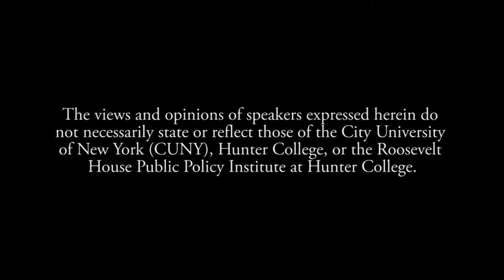Former Congressman Barney Frank — Fifty years after Stonewall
The LGBTQ Policy Center at Roosevelt House invites you to a special conversation with Former Congressman Barney Frank.

For nearly two decades, Barney Frank was the most prominent openly gay member of the United States Congress.  First elected to represent the 4th Congressional District of Massachusetts in 1980, he came out as openly gay in 1987.  In 2012, he became the first member of Congress to marry someone of his own sex.  Congressional staffers regularly voted him the smartest member of the House.

As chairman of the Financial Services Committee, Frank was one of the two principal authors of the Dodd-Frank act, which brought about the most sweeping reform of the financial services industry in modern times.

After Congressman Frank’s opening remarks at Roosevelt House, a panel of four Hunter undergraduates, Andrew Shkreli, Cat Watson, Jackie Fennell, and Sergio Mota will interview him about the future challenges facing the LGBTQ movement. Welcoming remarks by Charles Kaiser, Acting Director of the LGBTQ Public Policy Center at Hunter College.

Barney Frank was elected to Congress in 1980 after serving eight years in the Massachusetts Legislature.  When he began his career in public life, he believed he could either be an openly gay man or a public official, but not both.  He filled the seat held by Father Robert Drinan, who had left Congress following a call by Pope John Paul II for priests to withdraw from political positions.  In a four-way primary race, Frank won 52% of the vote, then won by the same percentage in the general election. Frank did not again face another serious race for a quarter-century.

When he came out as gay in 1987, Speaker Tip O’Neill expressed regret, saying he thought Frank could have become the first Jewish Speaker of the House had he remained closeted.  As chairman of the House Financial Services Committee, Frank nonetheless became the most powerful openly gay public official in the Federal Government.  In 2012, he married Jim Ready, with Speaker Nancy Pelosi among the wedding guests.

The Congressman retired in 2012, and in 2015 published his autobiography, Frank: A Life in Politics from the Great Society to Same-Sex Marriage. Frank and his husband live in Ogunquit Maine, and Frank remains a frequent commentator on MSNBC and other television outlets.

Roosevelt House Public Policy Institute at Hunter College, April 16, 2019.